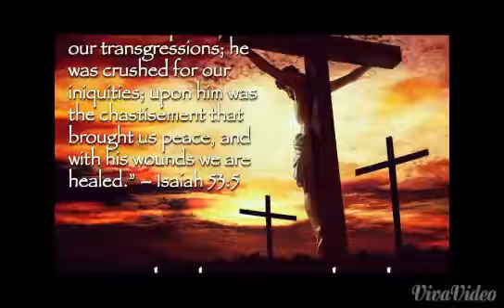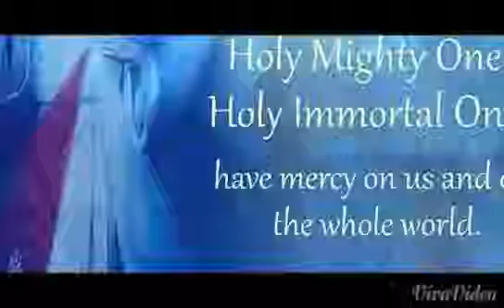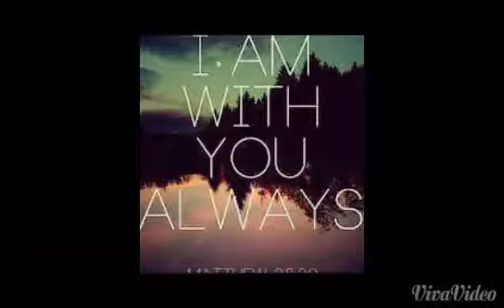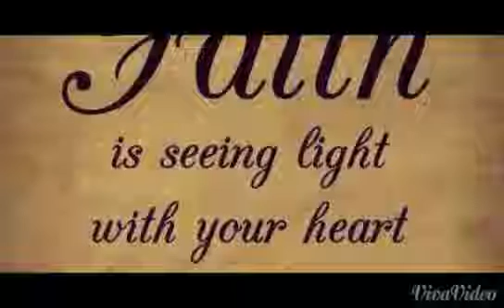South sudan gospel music by uncle joe.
Uncle joe south sudan gospel music
Hallelujah. Happy Easter Enjoy it.